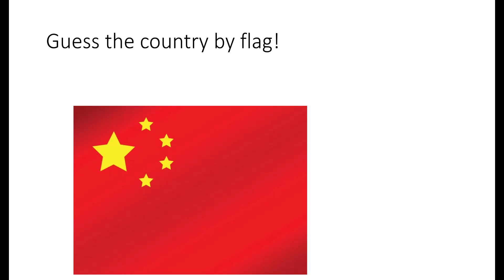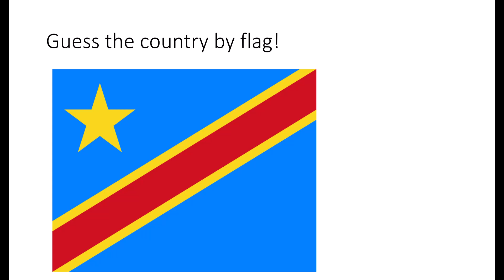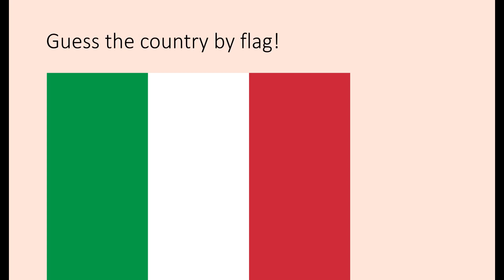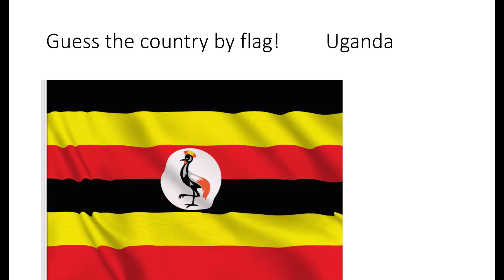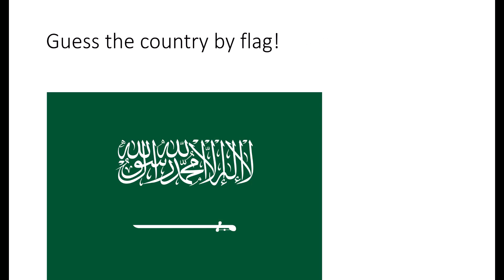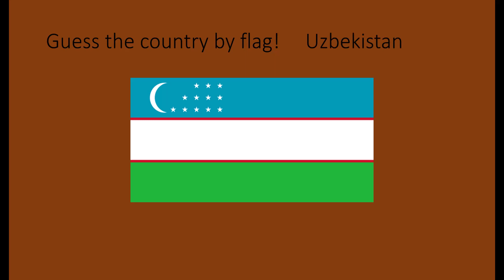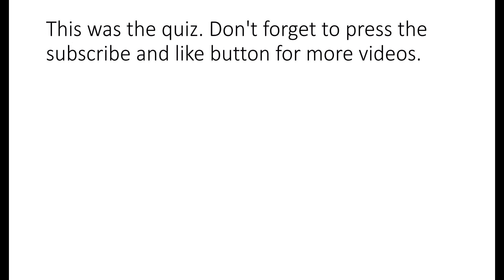New Video - Guess the Country by Flag - Easy Quiz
Hi!
Sorry if I don't update the videos: I been VERY busy: everyone knows that, SCHOOL.
See you soon in other videos! Arrideverci!